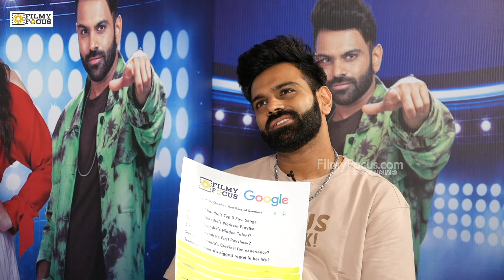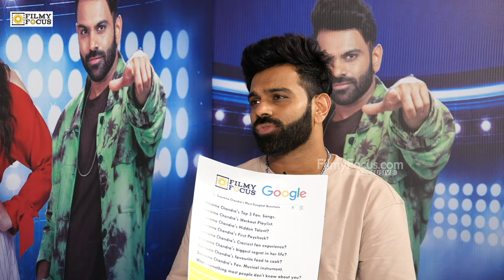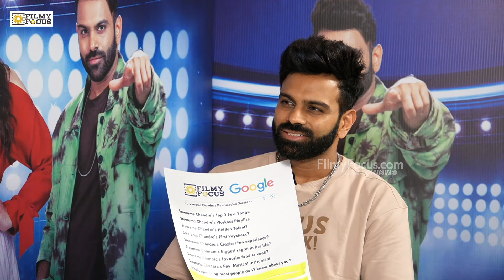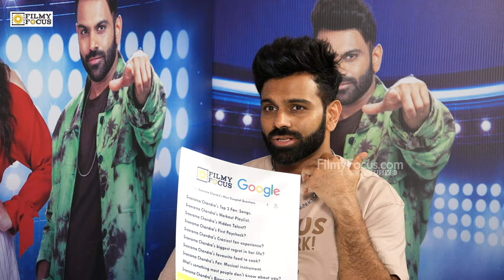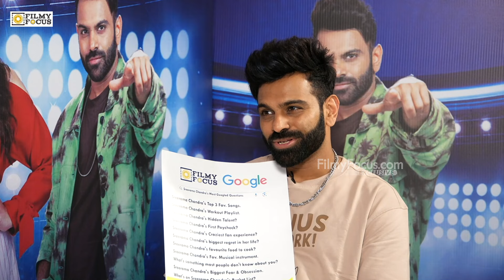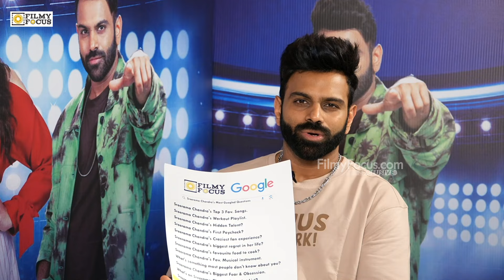Google Most Searched Questions with Singer Sreerama Chandra | Filmyfocus.com